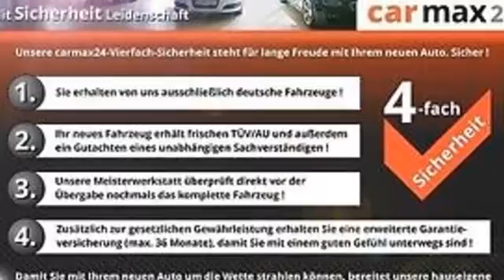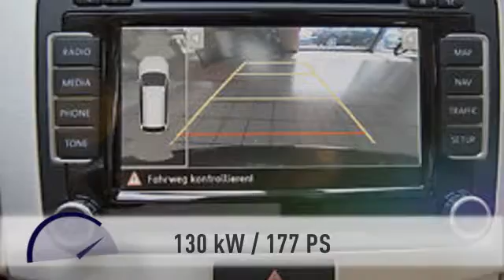Volkswagen Passat Passat 2.0 TDI Highline 4Motion "Voll-Voll"